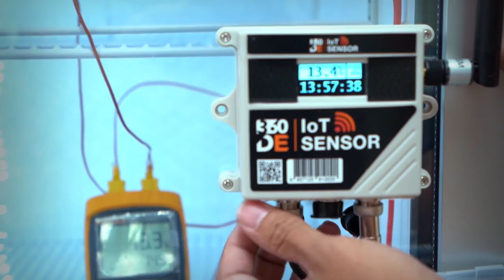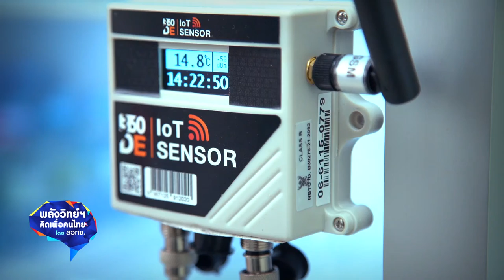พลังวิทย์ คิดเพื่อคนไทย ตอน ตู้เก็บวัคซีนเสถียรภาพสูง 360DE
บริษัทโนวากรีน เพาเวอร์ซิสเต็ม จำกัด พัฒนาตู้เก็บวัคซีน 360DE ซึ่งเป็นตู้เก็บวัคซีนเสถียรภาพสูง ตามมาตรฐานตู้เก็บวัคซีนเฉพาะด้านสมรรถนะ ของ สมอ. โดยในสถานการณ์การระบาดของโรคโควิด 19 จำเป็นต้องใช้วัคซีนจำนวนมาก ซึ่งต้องมีการเก็บรักษาวัคซีนให้คงคุณภาพที่ดีที่สุดเอาไว้ โดยต้องรักษาอุณหภูมิให้คงที่ อยู่ในช่วงที่กำหนดตลอดเวลา

จุดเด่นของตู้เก็บวัคซีน 360DE คือ มีระบบวัดและควบคุมอุณหภูมิแบบออนไลน์ สามารถแจ้งเตือนให้ผู้รับผิดชอบทราบความผิดปกติได้อย่างทันท่วงที มีระบบควบคุมอุณหภูมิที่มีความแม่นยำ และมีเสถียรภาพสูง พร้อมระบบมอนิเตอร์ ซึ่งควบคุมการทำงานทดแทนกันได้ นอกจากนี้ ยังเชื่อมต่อข้อมูลของตู้เก็บวัคซีนแต่ละตัว เข้ากับระบบกลางของกระทรวงสาธารณสุข เพื่อช่วยให้ติดตามห่วงโซ่ความเย็น ตรวจสอบย้อนกลับได้ หากพบวัคซีนที่มีปัญหา ว่าอยู่ที่ไหน ฉีดให้ใคร